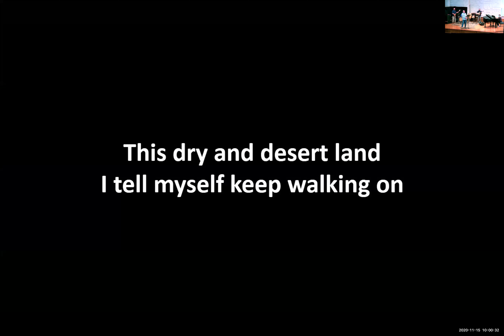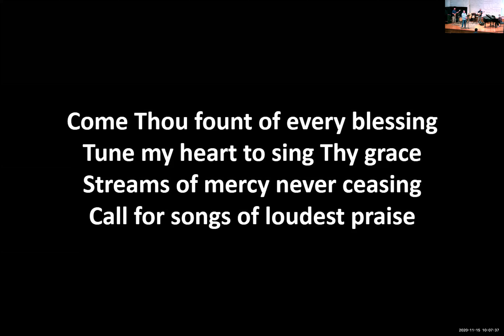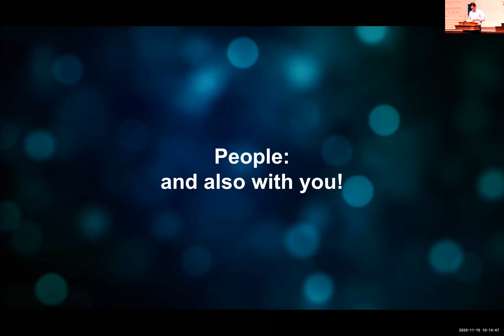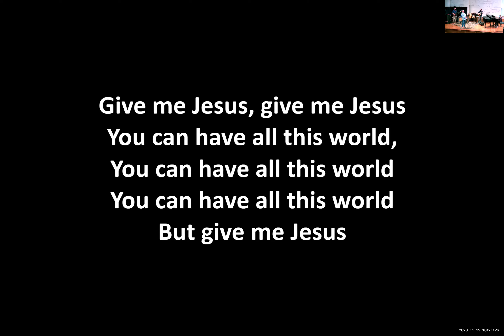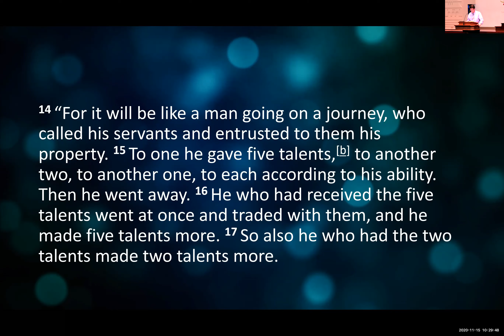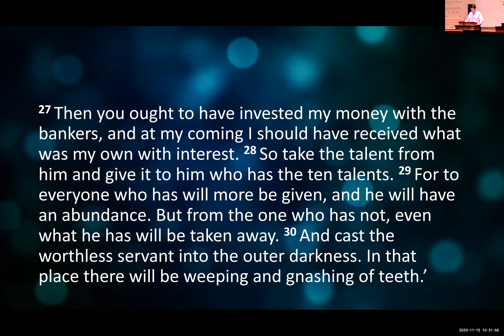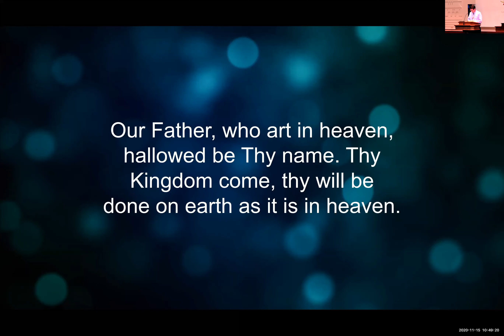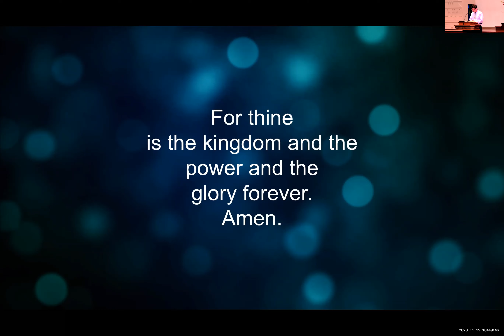CLPC ZOOM Worship for November 15, 2020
What Counts?
Matthew 25:14-30